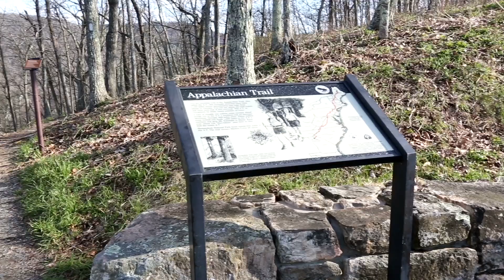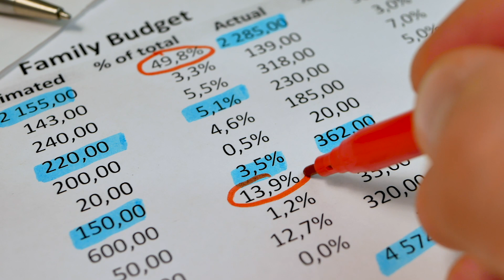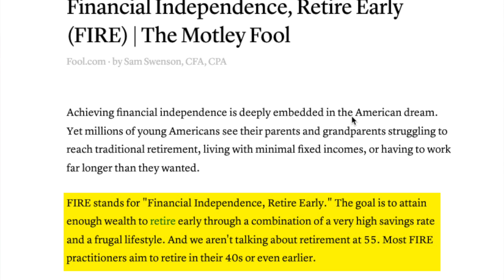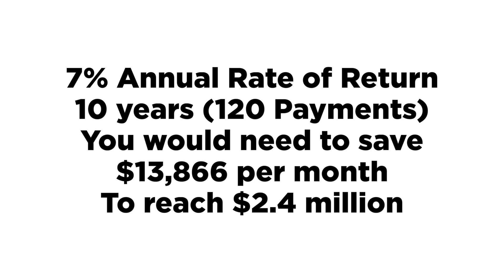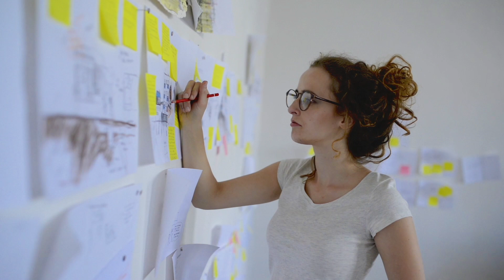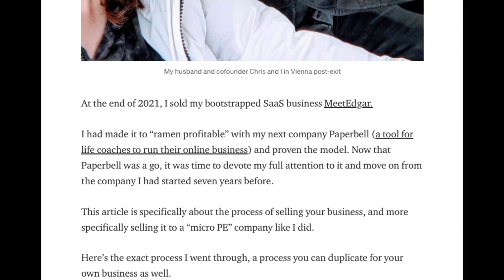Retire in 10 years starting at $0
My goal is to financially retire by the time I turn 50. That's not too far away. Can I do it? I believe I can - here's my plan.

🎓 Free training on my 10 step framework to start and build a successful online business

**Unless you are a legal or private coaching client, I do NOT respond to emails or contact form submissions.**

Jim Hart is a lawyer, entrepreneur, Youtuber and online business coach. Jim created the LOCK it Down™ (legal) Protection System, which has helped hundreds of online entrepreneurs to get their legal house in order. In addition, provides monthly coaching and training through his OB Foundations Membership Program.

✳️MAILING ADDRESS:✳️
James W. Hart
Hart Digital Media, LLC
1143-B Executive Circle

You should not rely upon any information contained on this YouTube channel for legal advice. Viewing this YouTube channel is not intended to and shall not create an attorney-client relationship between you and James W. Hart or The Hart Law Firm, P.A. Messages or other forms of communication that you transmit to this YouTube channel will not create an attorney-client relationship and thus information contained in such communications may not be protected as privileged. Neither James W. Hart nor The Hart Law Firm, P.A. makes any representation, warranty, or guarantee about the accuracy of the information contained in this YouTube channel or in links to other YouTube channels or websites. This YouTube channel is provided "as is," does not represent that any outcome or result from viewing of this channel. Your use viewing of this YouTube channel is at your own risk. You enjoy this YouTube channel and its contents only for personal, non-commercial purposes. Neither James W. Hart, The Hart Law Firm, P.A., nor anyone acting on their behalf, will be liable under any circumstances for damages of any kind.

Hawthorn Law® is a registered trademark of The Hart Law Firm, P.A.

💡 Have an idea for a video I should do?